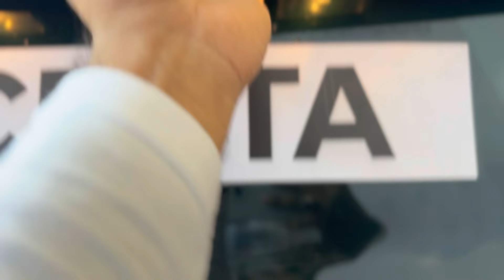Hyundai creta2024\പുതിയലുക്കിൽ പുതിയകളറിൽ#kasaragod#kanhangad#hyundaicreta2024#hyundai#car#cars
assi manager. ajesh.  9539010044